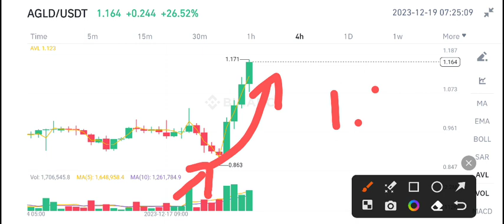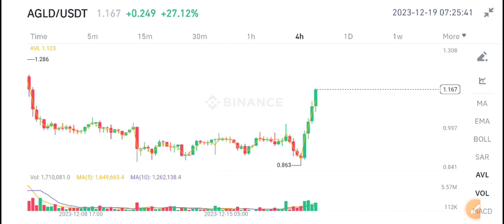AGLD Price Prediction! Adventure Gold AGLD News Today